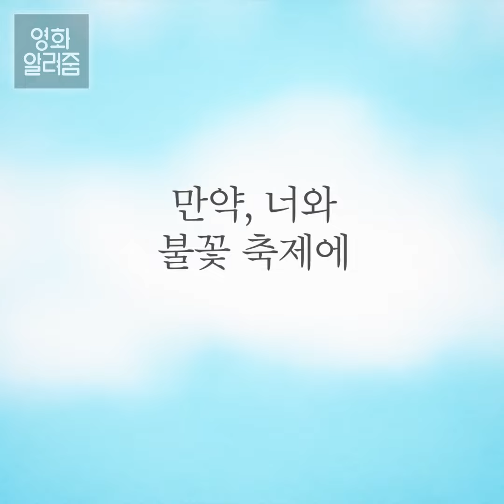첫사랑 추억 강제소환하는 아름다운 애니메이션! [알려줌 더빙극장] 쏘아올린 불꽃, 밑에서 볼까? 옆에서 볼까? (2017) 편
첫사랑 추억 강제소환하는 아름다운 애니메이션!
[알려줌 더빙극장] 쏘아올린 불꽃, 밑에서 볼까? 옆에서 볼까? (2017) 편

알려줌이 새롭게 선보이는 더빙 콘텐츠, “알려줌 더빙극장”
그 첫 번째 시간은 애니메이션 “쏘아올린 불꽃, 밑에서 볼까? 옆에서 볼까?” 편입니다.

스페셜 더빙판 예고편 확인해 보시고 극장에서 볼만한 작품인지 확인해 보세요!